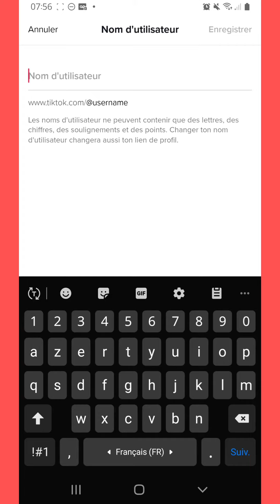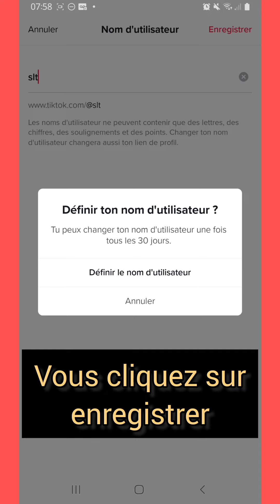comment changer le nom d'utilisateur tiktok et mettre le nom que vous voulez